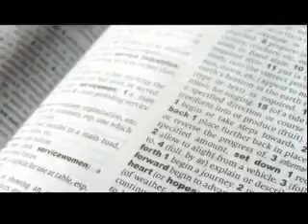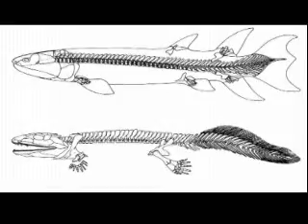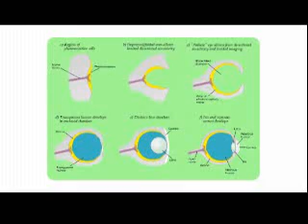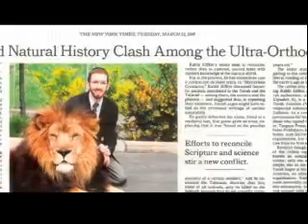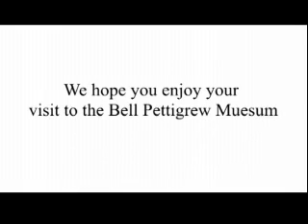A Lack of Intelligence - Part 2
A short documentary created as part of my final year biology project, addressing the issues of evolution and intelligent design.
Originally shown as part of a display in the Bell Pettigrew Museum, St Andrews.